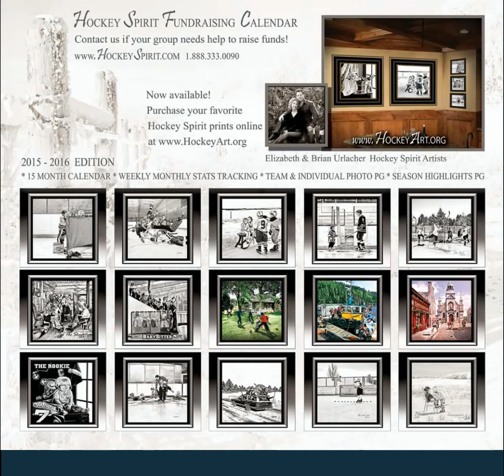10th Annual Hockey Spirit Fundraising Calendar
Our 10th anniversary edition of the Hockey Spirit Fundraising Calendar.  Since 2005 over 1000 clubs have raised over $1.4 million dollars to help play the great game of hockey.

Brian & Elizabeth Urlacher
Red Deer, Alberta Canada